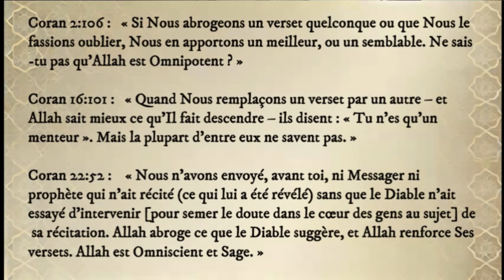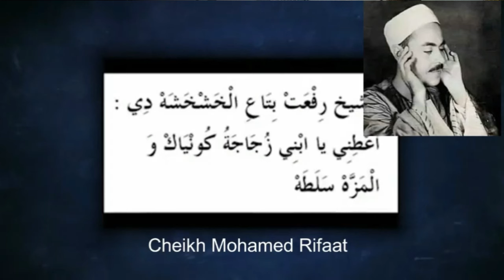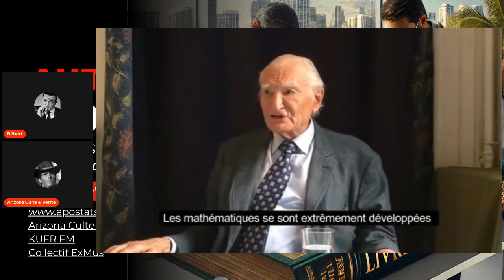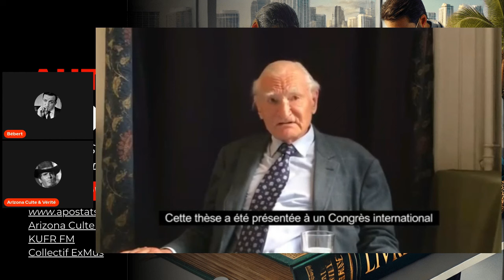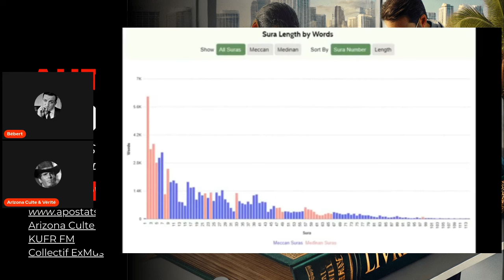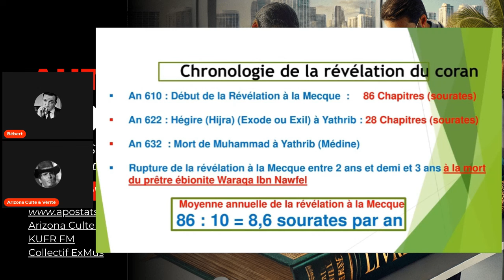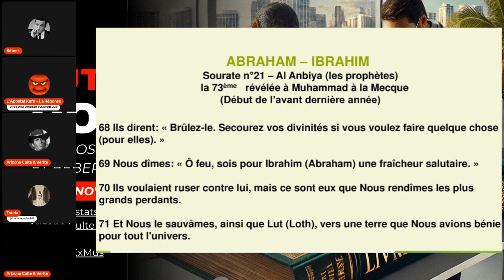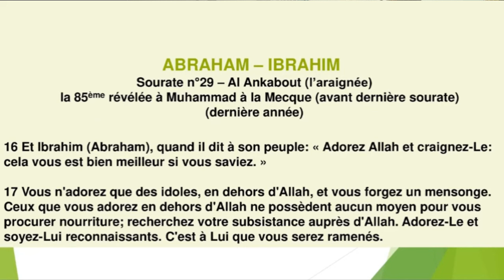Le coran c'est un puzzle. Combien d'auteurs ?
Nous parle des récitations du Coran, de la durée de sa rédaction (sur 200 ans ?) de son nombre supposé d'auteurs (50 ?) de la théorie des codes que Jean-Jacques Walter a appliquée au Coran.

Les apostats de l'Islam, judaïsme, christianisme ou autres sectes ayant besoin de soutient et d'accompagnement, ainsi que les gens sensibilisés à la cause désirant aider, rejoignez le MELP (Mouvement pour l'Émancipation et la Liberté de Penser)

Je vous remercie de contribuer à la qualité de mon travail en m'aidant financièrement via mon tipeee ou en souscrivant à la chaine.
Pour avoir une idée de mes investissements :
Ordinateur avec bonne carte graphique + micro: environ 1000 euros
Logiciel Filmora: 79,99 € /an
ChatGPT: $24/mois mois
Elevenlab: $22/ mois
Streamyard: $468.00 / an
Canva Pro: 110 euros/ans
app.Runway (animation vidéo): 28 euros/mois